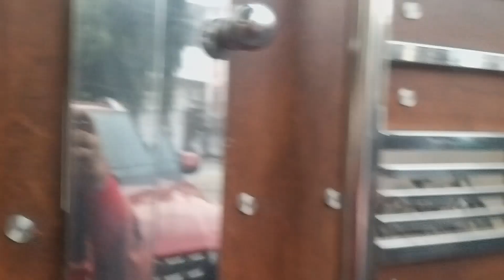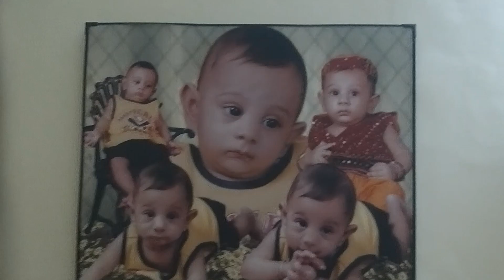Chlo chle Mumy ke ghr🏘